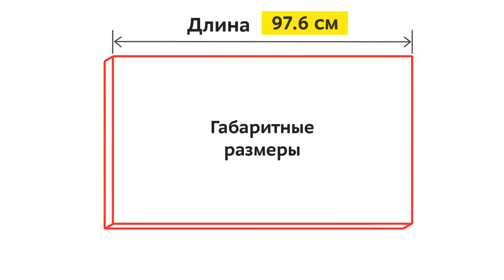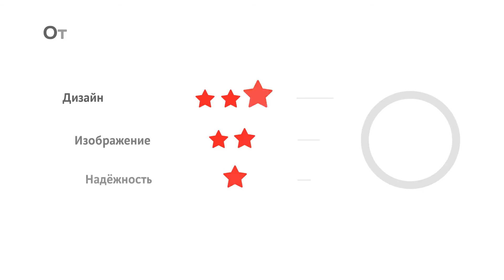Телевизор LG 43LK5100